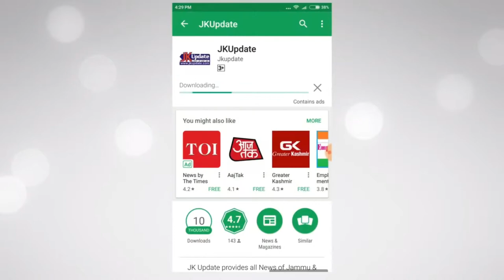Militants Robbs 1,93,000 Rs. From Jammu Bank - Shit News.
Hizbul Mujahideen militants looted Rs 5.2 lakh after barging into a J-K Bank branch at Arwani in south Kashmir’s Anantnag district on Monday, police said.

“Anantnag police has registered a case and investigation is on,” a police spokesperson said
During initial investigation and with the help of CCTV footage, it was found that Hizbul militants were involved in the crime. “Efforts are on to nab the culprits,” the spokesperson said.

Sources said the gunmen were dressed in burkhas, took them off once inside in bank branch, brandished their weapons and fled with the money.

A PTI report quoted a police official as saying that there were at least three to four masked gunmen.
Media partners:-
1. Beeflynews:-  goo.gl/nYz7cf
2. Dronetek politics:-  goo.gl/rxHg6S
3. Jkupdates:-  goo.gl/92kjmn
4. Trump Election:-  goo.gl/cC6yyp

goo.gl/ijaxBT

Last Video:-
Donald Trump is an anti-inflammatory:-
goo.gl/czgLqd
goo.gl/bE6fsH
24 injured in Katra Road Accident:- goo.gl/cuqGZd